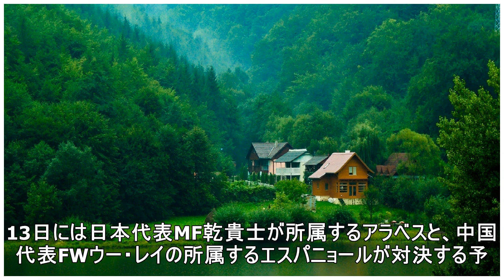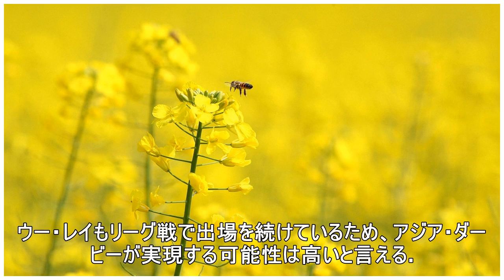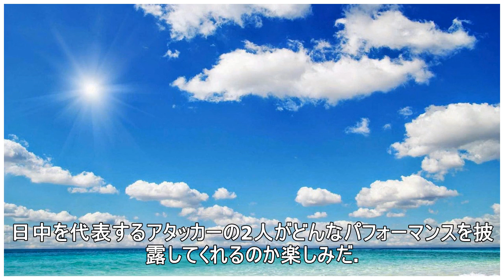乾貴士ブームに続け！ リーガで実現する”アジア・ダービー”に注目集まる